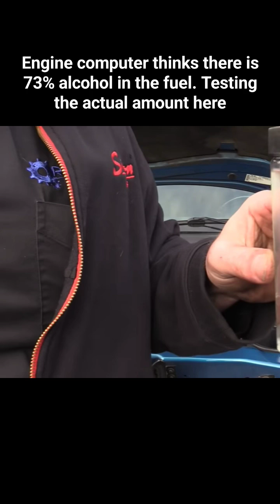Testing Alcohol% in Fuel [severe rich conditions]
This is a flex fuel vehicle with a miscalculated alcohol percentage causing all sorts of rich running symptoms. Long crank times, rich exhaust codes and misfiring. (P0172, P0300)